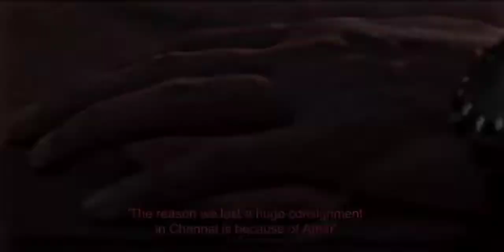Rolex - Official Trailer | Suriya | Karthi | Lokesh Kanagaraj | Anirudh |XArasan Studios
Rolex - Official Trailer | Suriya | Karthi | Lokesh Kanagaraj | Anirudh |

X

Arasan Studios

Arasan Studios

1.2K

Likes

97,825

Views

Jun 18

2022

Presenting you the Fan Made Trailer of "Rolex" Starring Suriya and Karthi. Produced by Arasan Studios. Directed by Lokesh Kanagaraj and music composed Anirudh.

X

Arasan Studios

Arasan Studios

1.2K

Likes

97,825

Views

Jun 18

2022